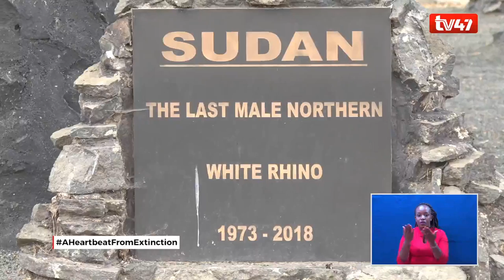Only two rhinos remaining of the Northern white rhino only found in Kenya